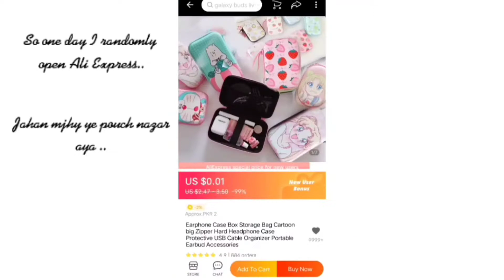Recycling old pouch | vlog no 5